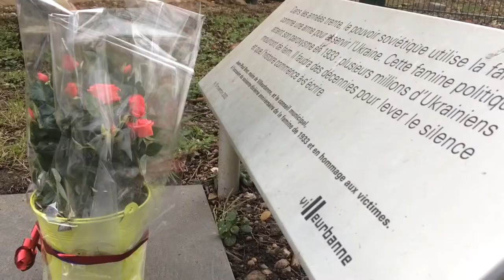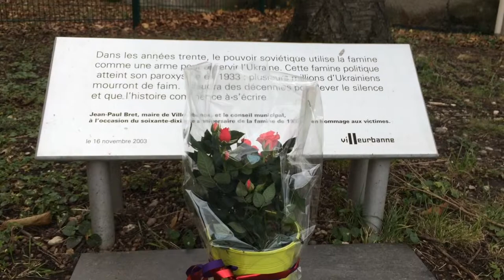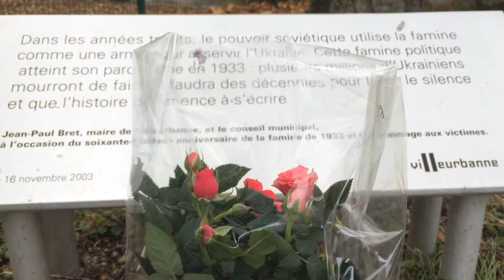Ліон: панахида на роковини Голодомору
У неділю, 26 листопада, в церкві Святого Атанасія, що у Віллербані, відправили панахиду за жертвами Голодомору, а також за загиблими героями Небесної сотні і полеглими на війні, яка триває на сході України.

«Те, що коїться нині на Донбасі, це продовження того, що було в часи Голодомору», - сказала після панахиди Ґеня Бура, засновниця ліонського «Комітету «Україна-33», який організовував суботній мітинг і вже понад 20 років поширює у Франції інформацію про історію України.

Поряд з українською церквою у 2003 році (до 70 роковин Голодомору) з ініціативи «Комітету» мерія Віллербана встановила меморіальну табличку. На ній французькою написано таке: «У тридцятих роках радянська влада вдалася до голоду, аби підкорити Україну. Внаслідок голоду помруть мільйони.  Минуть десятиліття, перш ніж буде піднята завіса мовчання, і про це почауть говорити як історичний факт».

Напередодні, 25 листопада, кілька десятків людей зібралися у суботу, 25 листопада, традиційному місці відзначення роковин Голодомору - поряд з Меморіалом жертв вірменського геноциду в центрі Ліона.

Віллербан входить у ліонську агломерацію.